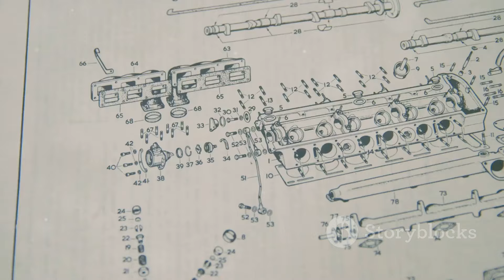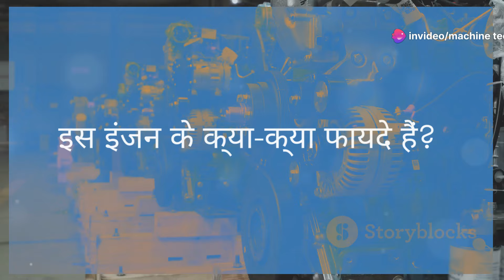6 cylinder in engine// Diesel engine 🚒🚂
An inline-six engine, also known as an I6 or straight-six, is a type of internal combustion engine with six cylinders aligned in a single row. This configuration is known for its smooth operation and inherent balance, making it a popular choice in various vehicles, particularly luxury cars and performance vehicles.

### Key Features of Inline-Six Engines:

1. **Smoothness and Balance**: The primary advantage of an inline-six engine is its natural balance. Because of the even firing order and symmetrical design, these engines produce minimal vibration.

2. **Power and Torque**: Inline-six engines are known for their ability to produce good power and torque across a broad range of RPMs. They are often praised for their strong mid-range torque.

3. **Simplicity in Design**: The straight-six configuration is simpler than a V6 because it only requires one cylinder head and one valvetrain, reducing complexity and potential points of failure.

4. **Size and Packaging**: While an inline-six engine is longer than a V6, it can be narrower, which sometimes allows for more straightforward installation in certain vehicle designs.

### Applications:

- **Luxury Cars**: Brands like BMW have famously used inline-six engines for many of their models due to the smoothness and performance characteristics.
- **Trucks and SUVs**: Some manufacturers use inline-six engines in larger vehicles for their torque characteristics, which are beneficial for towing and hauling.
- **Sports Cars**: Certain high-performance sports cars utilize inline-six engines for their power delivery and smooth operation.

### Examples of Inline-Six Engines:

- **BMW's B58 Engine**: Known for its power, efficiency, and smooth operation, found in models like the BMW 3 Series, 5 Series, and Z4.
- **Toyota's 2JZ Engine**: Legendary for its durability and performance, famously used in the Toyota Supra.
- **Mercedes-Benz M256 Engine**: A modern inline-six with advanced technology, found in models like the E-Class and S-Class.

### Considerations:

- **Length**: The longer design can be a challenge for engine bay packaging in smaller vehicles.
- **Manufacturing Costs**: Inline-six engines can be more expensive to produce than inline-fours or V6 engines due to their size and the materials required.

Overall, the inline-six engine remains a favorite among enthusiasts and manufacturers for its unique blend of smoothness, power, and reliability.